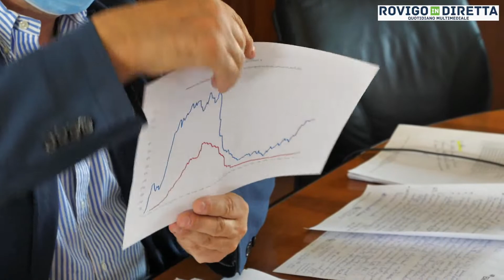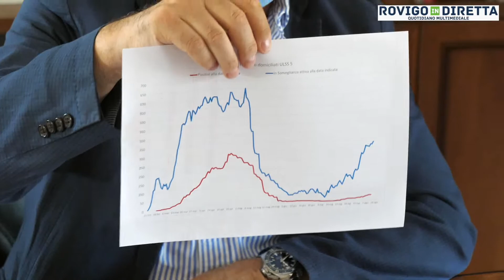Ulss 5 Polesana - Aggiornamento Coronavirus e West Nile